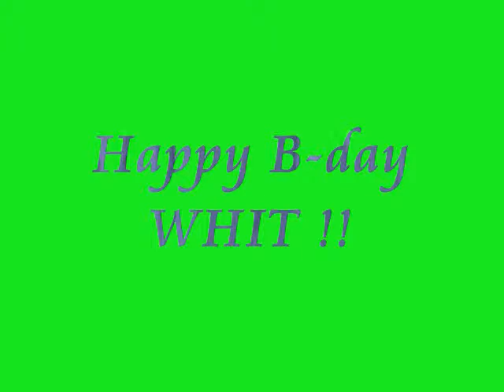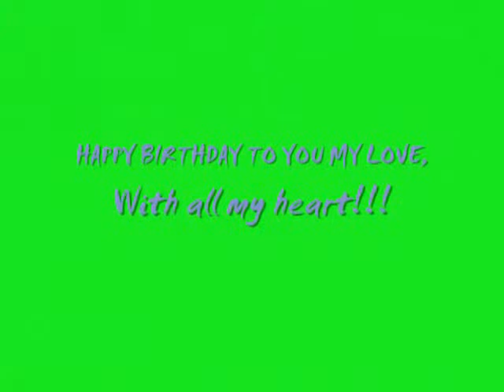Happy b-day with!!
HAPPY BIRTHDA WITH!!!